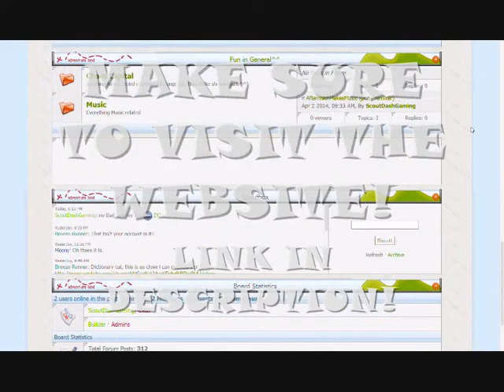Blossom Craft Tour!